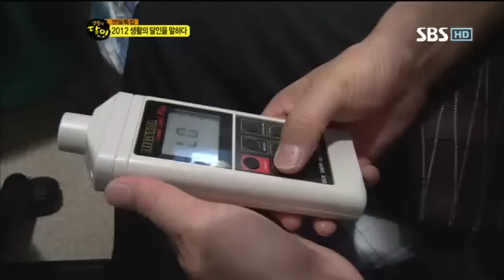생활의 달인 362회 #3